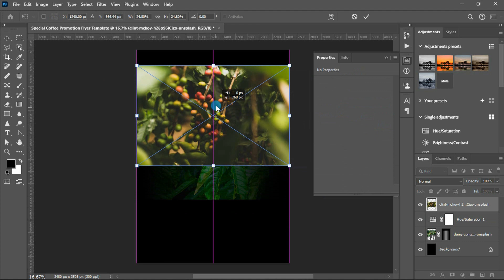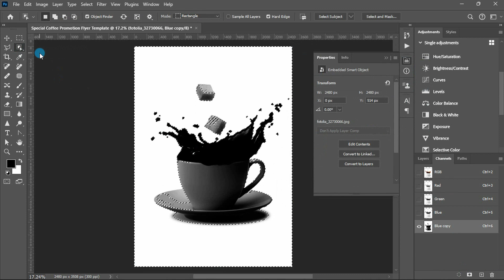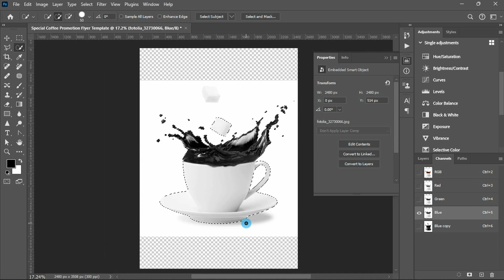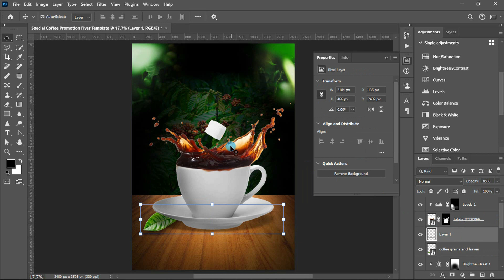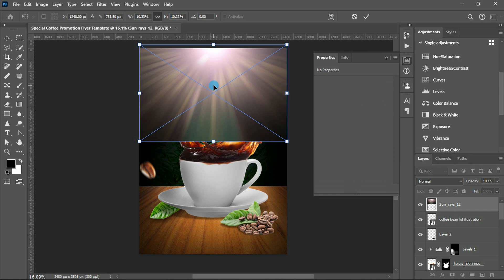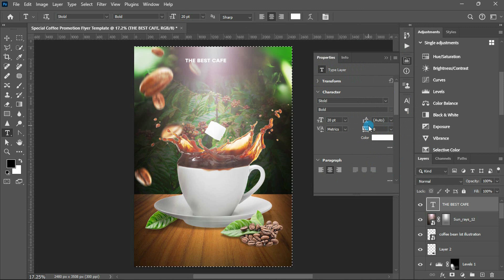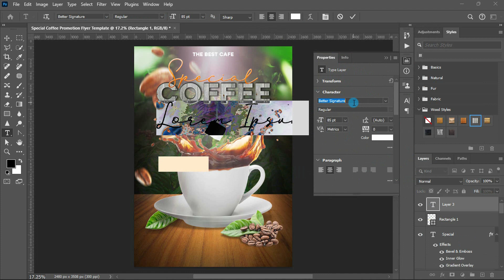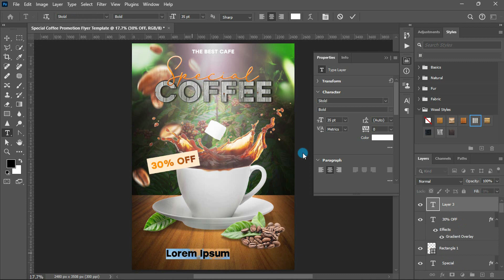Special Coffee Promotion Flyer Design | Photoshop Tutorial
Welcome Everyone! In this tutorial, you will learn how can you design a cofffee promotion flyer in photoshop. I hope you will like this tutorial...